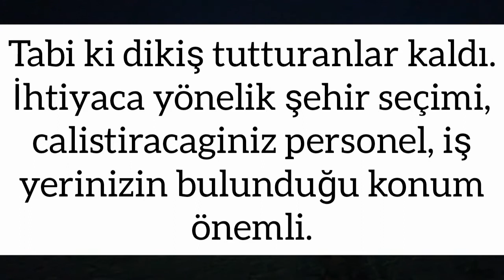FAS' TA İŞ KURMAK, İŞ İÇİN GELMEK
Sehir secimi, mekan secimi, dogru yer dogru zamanlama diliyorum.  Bol sans.